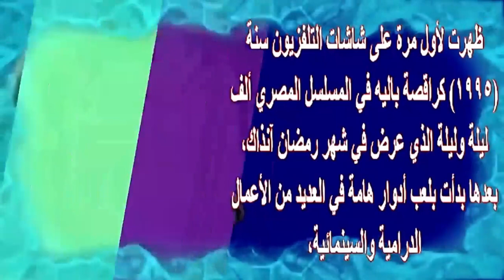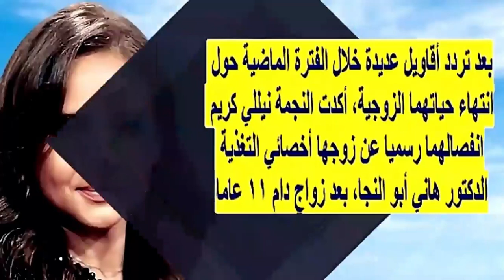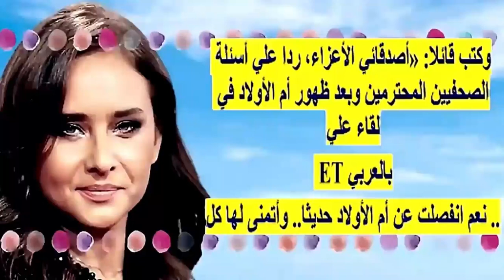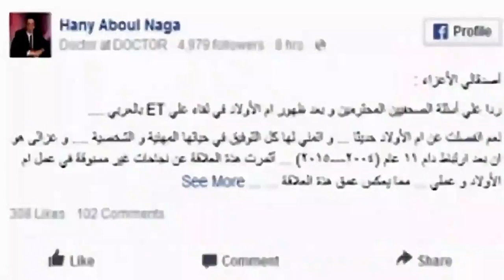هجوم على نيللي كريم بسبب زوجها هشام عاشور وهل ينامان بغرفتين وفرق السن وزيجاتها واولادها الاربعة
بشرى تهدد زوج نيللي كريم ..اليكم السبب واول صورة لها بشهر العسل وشاهد اولادها الاربعة | اخبار النجوم
نيللي كريم (18 ديسمبر، 1974) ممثلة و عارضة أزياء و راقصة باليه مصرية.   ظهرت لأول مرة على شاشات التلفزيون سنة (1995) كراقصة باليه في المسلسل المصري ألف ليلة وليلة الذي عرض في شهر رمضان آنذاك، بعدها بدأت بلعب أدوار هامة في العديد من الأعمال الدرامية والسينمائية، وكان أول عمل سينمائي لها فيلم سحر العيون إنتاج (2002)، وشاركها البطولة عامر منيب و حلا شيحة، ولعل أهم أعمالها السينمائية فيلم إنتاج (2004) غبي منه فيه مع هاني رمزي وآخر الدنيا (2006) والرجل الغامض بسلامته (2010) مع هاني رمزي وغيرهم من الأعمال.

كما أن نيللي كريم تحتل مكانة هامة في الأعمال التلفزيونية المصرية خصوصا أعمال شهر رمضان، ومن أهم أعمالها التلفزيونية مسلسل سجن النسا (2014) رفقة الفنانة التونسية درة، ومسلسل تحت السيطرة (2016) ومسلسل لأعلى سعر (2017) مع النجمة زينة. ومن أهم أعمالها الدرامية مسلسل اختفاء (2018).
و لدت نيللي محمد السيد عطا الله في مدينة الإسكندرية، مصر، لأب مصري من مدينة الزقازيق، محافظة الشرقية وأم روسية. ذهبت مع والدها وهي في السادسة لتقيم بروسيا نحو عشرة أعوام حيث انهت دراستها المدرسية هناك، ثم عادت وعائلتها إلي مصر عام 1991، حيث اشتركت في دار الأوبرا المصرية و بدأت مشوارها في فن الباليه راقصة باليه من أحد أفضل راقصات البالية في دار الأوبرا المصرية.

بدايتها
لفتت نظر الفنانة المصرية فاتن حمامة عندما شاهدتها في فوازير رمضان عام 1999 الذي كانت فكرة للمخرج أشرف لولي كتجديد للفوازير الفنانة نيللي الذي اشتهرت بالفوزاير الرمضانية، فقررت اختيارها للمشاركة في مسلسل وجه القمر في عام 2000 ليكون هذا أول ظهور لها كممثلة. أما أولى بطولاتها فكانت في مسلسل المستحي الذي توالت بعده تقديم عدة مسلسلات أقل شهرة. أما أول أعمالها في السينما فكانت عن طريق فيلم شباب على الهوا عام 2002، إلا إنها لم تحقق الشهرة السينمائية إلا مع المطرب عامر منيب في فيلم سحر العيون.

حياتها الأسرية
كانت متزوجة في تسعينات القرن العشرين من والد ابناءها «كريم» و«يوسف» لكنها انفصلت عنه بعد ذلك، وفي عام 2004 تزوجت من خبير التغذية «هاني أبو النجا» وانجبت ابنتان هما «سيليا» و«كندة» وفي عام 2015 اعلنت عن أنفصالهما.

أعمالها
الأفلام
السنة اسم المسلسل الدور
2002 سحر العيون كابر
2002 شباب على الهوا سَحَر
2003 هروب مومياء (فرار مومياء) داليا
2004 غبـي منه فيه سامية
2004 إسكندرية نيويورك Ballerina
2004 حبك نار سلمى عثمان القصاص
2005 حرب أطاليا هانا
2005 فتح عينيك ياسمين
2005 إنت عمري شمس
2006 آخر الدنيا سلمى يوسف
2007 أحلام الفتى الطايش نيللى كريم (شخصيتها الحقيقية)
2008 احنا اتقابلنا قبل كده سارة
2009 واحد صفر ريهام
2010 678 صِبا
2010 الرجل الغامض بسلامته لميس
2010 زهايمر الممرضة منى
2011 أنا بضيع يا وديع بشخصيتها
2014 الفيل الأزرق لبنى ماهر الكردي
2016 هامش في تاريخ الباليه بشحصيتها
2016 اشتباك نجوى
2016 هيبتا: المحاضرة الأخيرة رؤى
2017 بشتري راجل شمس
2019 كازابلانكا ضيفة شرف
2019 الفيل الأزرق 2 لبنى
2020 البعض لا يذهب للمأذون مرتين
2020 خط د م لمياء
المسلسلات
1991 ألف ليلة وليلة راقصة
2000 وجه القمر سماح مصطفى قورة
2001 حديث الصباح والمساء دنانير صادق بركات
2002 أنظر حولك وابتسم
2003 أبيض x أبيض أميمة
2003 شمس يوم جديد أمل
2005 العميل 1001 مها
2008 نسيم الروح ورد
2009 هدوء نسبي ناهد جلال
2009 بوجي وطمطم 2
2010 الحارة منى
2013 زين ضيفة شرف
2013 نظرية الجوافة
2013 بنت اسمها ذات ذات
2014 سـجن النسا غالية
2014 سرايا عابدين جولنار / صافيناز
2015 سرايا عابدين صافيناز
2015 تحت السيطرة مريم ندى
2016 سقوط حر ملك عبد الله الكيلاني
2017 لأعلى سعر جميلة
2018 اختفاء فريدة المنشاوي / نسيمة
2020 ب100 وش سكر / كوثر